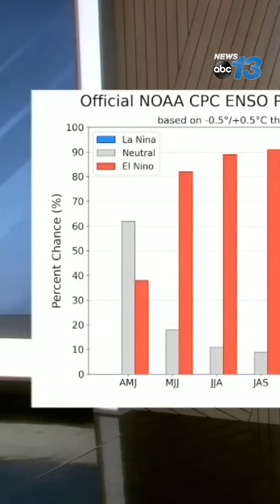How will El Nino impact winter weather?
La Nina is out, and El Nino is on the horizon. News 13 Chief Meteorologist Jason Boyer breaks down what that could mean for winter.